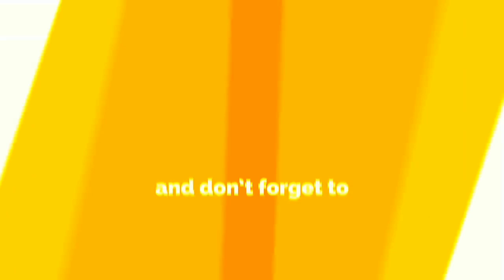Sabarimala history |Who is Lord Ayyappa?|ശബരിമല ധർമ്മശാസ്താവും അയ്യപ്പസ്വാമിയും |ഐതിഹ്യവും ചരിത്രവും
The worship of Shasta forms part of the very ancient history of south India. At Sabarimala, the deity is worshiped as Ayyappan and as Dharmashasta. The shrine of Sabarimala is an ancient temple. It is believed that the prince of Pandalam dynasty, an avatar of Ayyappan, meditated at Sabarimala temple and became one with the divine. The place where the prince meditated is the Manimandapam.

There are many Sastha temples in South India and across the globe.As per the temple history, the Sastha temple at Sabarimala is one of the five Sastha temples founded by Lord Parasurama. The other Sastha temples in this group of five includes the Ayyappan Temples at Kulathupuzha, where the Sastha appears as a Balaka or child; at Aryankavu where the Lord appears as a Brahmachari or young man; at Achankovil Shastha Temple, where the lord leads the Grihastha Ashrama life here and depicted along with his two wives – Purna and Pushkala[citation needed] at Sabarimala, where the lord is depicted in the Vanaprastha or form of renunciation; at Ponnambala Medu the Lord appears as a yogi and where the "makaravilaku' is lit.

ശാസ്താവ്‌ അഥവാ അയ്യപ്പൻ ഹിന്ദു ദേവനാക്കപ്പെട്ട ബുദ്ധനാണെന്നും, അതിനു മുന്ന് അത് ഒരു ദ്രാവിഡ ദേവനായിരുന്നു എന്നും വിശ്വസിക്കുന്നു. ശബരിമല ക്ഷേത്രവും കേരളത്തിലെ പല ശാസ്താ-ദുർഗ്ഗക്ഷേത്രങ്ങളും, അഥവാ കാവുകളും ഹൈന്ദവപരിണാമം പ്രാപിച്ച ആദി ദ്രാവിഡ-ബൗദ്ധ ക്ഷേത്രങ്ങളാണെന്ന് ചരിത്രകാരന്മാർ അഭിപ്രായപ്പെടുന്നു. നിർമ്മാണത്തിന്റെ പ്രാക്തനകാലം മുതൽക്കേ നാട്ടുകാരായ സാധാരണ ജനങ്ങൾ സംഘങ്ങളായിച്ചേർന്ന് വ്രതാനുഷ്ഠാനത്തോടെ പച്ചരിയും തേങ്ങയും നെയ്യും ഉപ്പും കുരുമുളകും ചേർന്ന നിവേദ്യങ്ങളുമായി ക്ഷേത്രവിഹാരങ്ങളിൽ താമസിച്ചിരുന്ന ബുദ്ധഭിക്ഷുക്കൾ തീർത്ഥാടനം ചെയ്ത് നിവേദ്യങ്ങൾ നൽകി അവരുടെ ഉപദേശങ്ങൾ ശ്രവിച്ച് തിരിച്ചുവരുമായിരുന്നു. ബുദ്ധമതാനുയായികളുടെ ശരണം വിളിയും അയ്യപ്പ ശരണം വിളിയും തമ്മിലുള്ള സാമ്യം ഈ വാദത്തെ ന്യായീകരിക്കുന്നു. അയ്യപ്പൻ വിഷ്ണുവിന്റേയും ശിവന്റേയും പുത്രനായാണു കരുതപ്പെടുന്നത്. ഇതു ശൈവ-വൈഷ്ണവ ഐക്യത്തെ സൂചിപ്പിക്കുന്നു എന്ന വാദവും നിലവിലുണ്ട്. രാമായണത്തിൽ ശബരിപീഠം എന്നും കൂടാതെ ശബരി ആശ്രമം എന്നും പറയുന്നു.

After the installation of the temple, it was mostly unreachable for about three centuries. In the 12th century, a prince of Pandalam Dynasty, called Manikandan, rediscovered the original path to reach Sabarimala.

Sabarimala Sree Dharmasastha Temple is a temple complex located at Sabarimala inside Periyar Tiger Reserve in Pathanamthitta District, Kerala, India. It is the largest annual pilgrimage in the world with an estimate of between 17 million and 50 million devotees visiting every year.The temple is dedicated to the Hindu celibate deity Ayyappan also known as Dharma Sastha, who according to belief is the son of Shiva and feminine incarnation of Vishnu.The traditions of Sabarimala are a confluence of Shaivism, Shaktism, Vaishnavism, and other Śramaṇa traditions.

The temple is situated on a hilltop amidst eighteen hills at an altitude of 480 m (1,574 ft) above sea level, and is surrounded by mountains and dense forests. The dense forest, part of the Periyar Tiger Reserve, around the temple is known as Poongavanam. Temples exist in each of the hills surrounding Sabarimala. While functional and intact temples exist at many places in the surrounding areas like Nilakkal, Kalaketty, and Karimala, remnants of old temples survive to this day on remaining hills.

In response to a PIL filed in 1991, the Kerala High Court had judged that the restriction of entry of women ages 10-50 to the temple was in accordance with the usage prevalent from time immemorial, and it directed the Devaswom Board to uphold the customary traditions of the temple. However, on 28 September 2018, the Supreme Court of India overturned the ban on the entry of women, declaring it unconstitutional and discriminatory. On 2 January 2019, two women under the age of 50 finally entered the shrine for the first time since the Supreme Court verdict, after attempts by many others failed due to protests by devotees.

അവലോകിതേശ്വരൻ എന്ന ബുദ്ധന്റെ മറ്റൊരു പേരാണു പർണ്ണശബരി എന്നു ബുദ്ധഗ്രന്ഥങ്ങളിൽ പറയുന്നുണ്ട്. അതിനർത്ഥം മലകളിലെ കാടുകളിൽ താമസിക്കുന്നവൻ എന്നർത്ഥം. ഏറ്റവും കാരുണ്യവാനായ ബുദ്ധനായാണ് അവലോകിതേശ്വരനെ ചിത്രീകരിക്കുന്നത്. സഹ്യമലകളിലെ പൊതിഗൈ മലകളിൽ ആയിരുന്നു അദ്ദേഹത്തിന്റെ വാസ സ്ഥലം എന്നു ടിബറ്റൻ ബുദ്ധമത ഗ്രന്ഥങ്ങളിൽ പറയുന്നുണ്ട്. അദ്ദേഹമാണ് അഗസ്ത്യമുനിയെ തമിഴ് പഠിപ്പിച്ചതെന്നും രേഖകൾ ഉണ്ട്. ചൈനീസ് സഞ്ചാരിയായ ഫാഹിയാൻ നാലാം നൂറ്റാണ്ടിൽ ദക്ഷിണേന്ത്യ സഞ്ചരിച്ചപ്പോൾ അവലോകിതേശ്വരനെ സമൂഹത്തിന്റെ എല്ലാ തുറകളിലുള്ളവരും ആരാധിച്ചിരുന്നതായും ദൈവമായി കണ്ടിരുന്നതായി രേഖപ്പെടുത്തുന്നു.